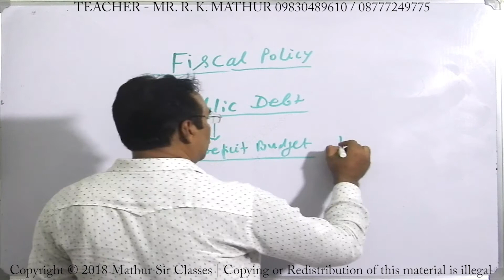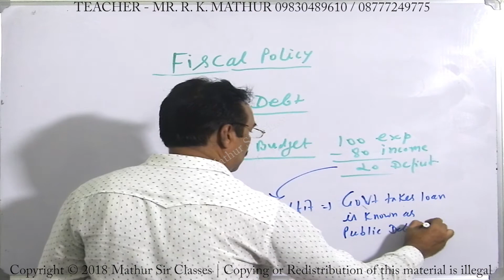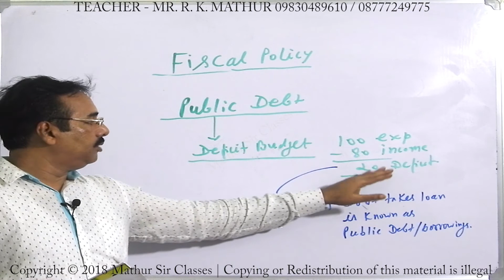Fiscal Policy public debt | Mathur Sir Classes